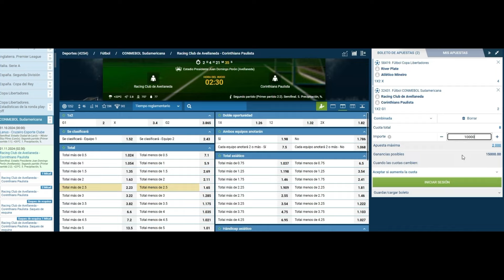RACING vs CORINTHIANS: RECIBIMIENTOS HISTÓRICOS en el CILINDRO para APICHONAR a los BRASILEÑOS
RACING VS CORINTHIANS: REACCION A RECIBIMIENTOS HISTÓRICOS EN LA PREVIA AL DUELO TRASCENDENTAL POR COPASUDAMERICANA.

Accede a la web de la casa socia de Barcelona, PSG y toda la Serie A - ENLACE EN EL COMENTARIO FIJADO
iUsa el codigo GENTE y obtené 72,500 pesos!

APOYÁ EL CANAL PARA QUE PUEDA SEGUIR TRABAJANDO! DONÁ POR ÚNICA VEZ $110 $220 $330

RACING REFUERZO MARAVILLA MARTINEZ
COMO JUEGA MARAVILLA MARTINEZ
REFUERZO MARAVILLA MARTINEZ
MARAVILLA MARTINEZ A RACING
RACING INDEPENDIENTE MARAVILLA MARTINEZ
RACING INDEPENDIENTE
REFUERZOS RACING INDEPENDIENTE
RACING
VICTOR BLANCO RACING
VICTOR BLANCO BRAGARNIK
VICTOR BLANCO DECLARACIONES
VICTOR BLANCO EN RACING
mercado de pases racing
refuerzos que busca racing
refuerzos para racing en el mercado de pases
que refuerzos busca racing
racing en el mercado de pases
todos los refuerzos que busca racing
racing vs independiente
mercado de pases racing vs independiente
refuerzos
mercado de pases racing 2023
los refuerzos que busca racing
refuerzos racing 2023
gago refuerzos racing
Racing hoy en vivo
racing refuerzos 2023
racing de alma hoy en vivo
diario ole racing refuerzos
racing hoy REFUERZOS
MERCADO DE PASES RACING 2024
Radio de Racing
Refuerzos
La Academia
Academia
Racing en vivo
Hoy juega Racing
refuerzos racing 2023
REFUERZOS RACING 2024
racing refuerzos hoy
racing refuerzos
refuerzos para racing
racing va por refuerzos